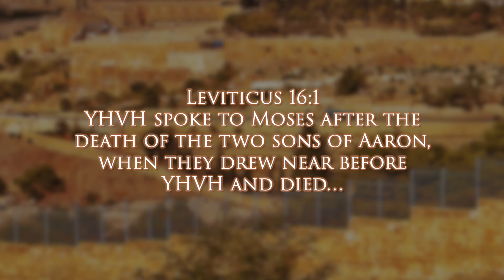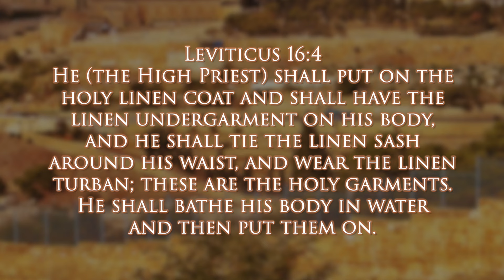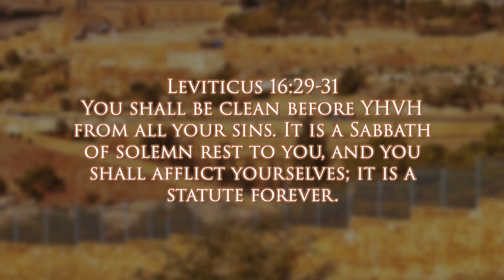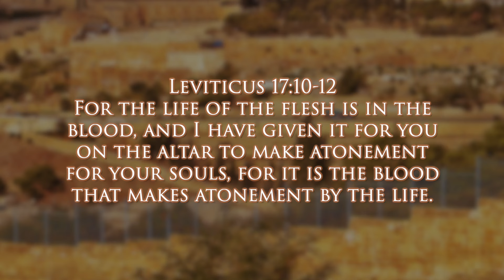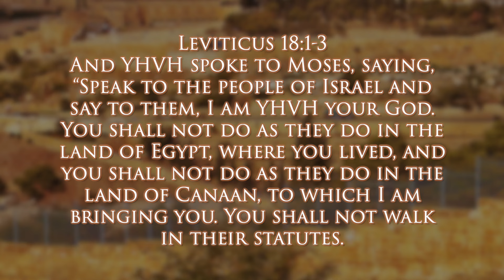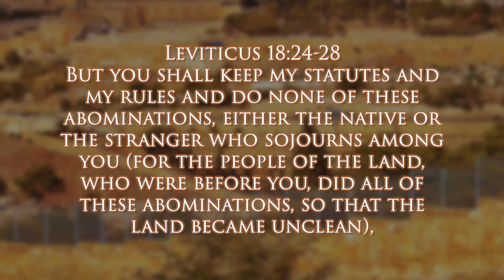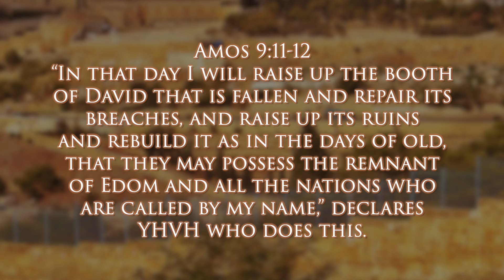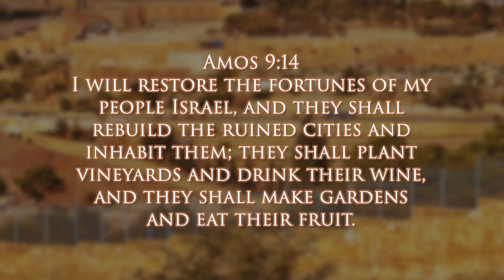Walking the Haftarah | ACHAREI MOT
with Join Tyler Merwin

Linked Torah Portion ACHAREI MOT
Torah Portion - Leviticus 16 - 18:30

Haftarah - Amos 9:7-15